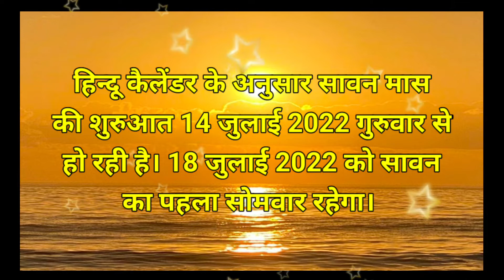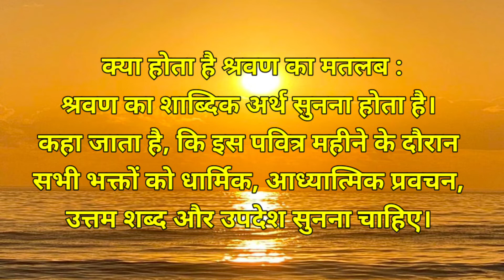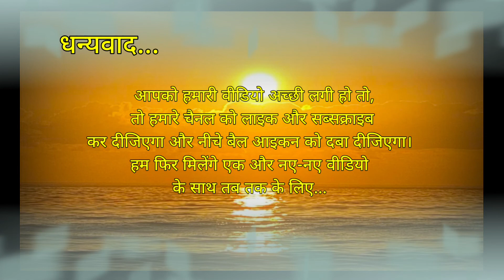Amazing Facts About Sawan Somvar 2022 | सावन सोमवार के बारे में आश्चर्यजनक तथ्य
सावन का महीना :  सावन का महीना भगवान शिव को सबसे ज्यादा प्रिय होता है। सावन हिंदुओं का सबसे पवित्र महीना है, यह जुलाई के अंत से अगस्त के तीसरे सप्ताह तक मनाया जाता है। इस महीने के कई महत्वपूर्ण कारक हैं और इसे भगवान शिव का महीना माना जाता है। इस महीने में कई त्यौहार और विभिन्न प्रकार की पूजा की जाती है। सावन मास के सोमवार को श्रावण मास सोमवार के रूप में मनाया जाता है।